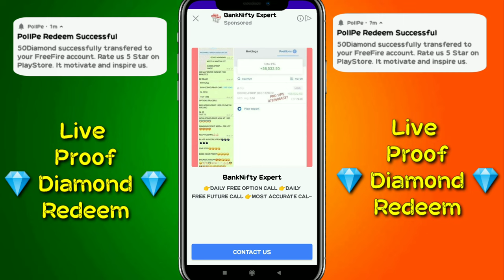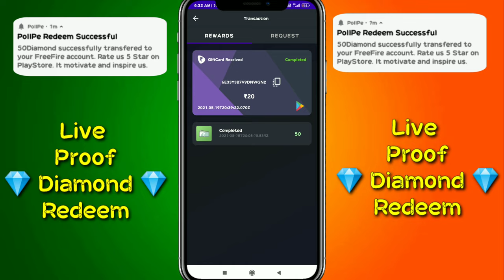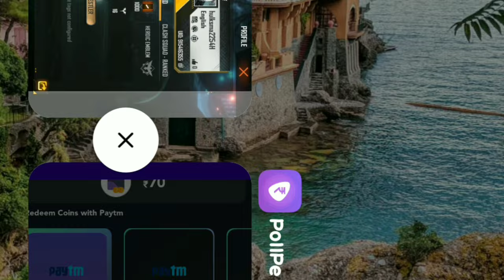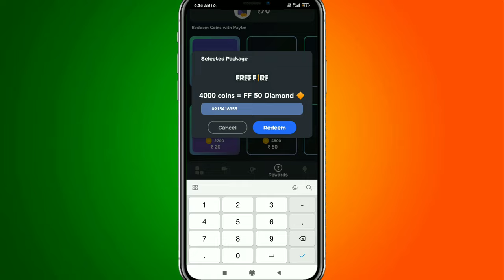Pollpe App 💎 Redeem Kaise Kare 2023